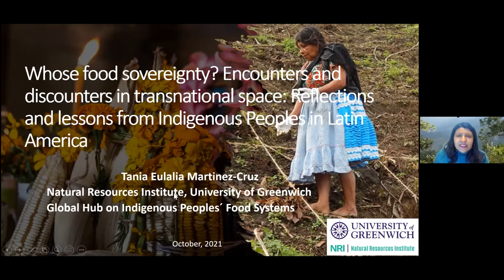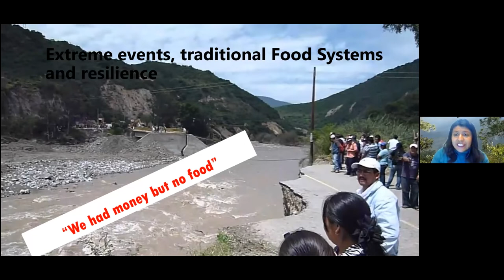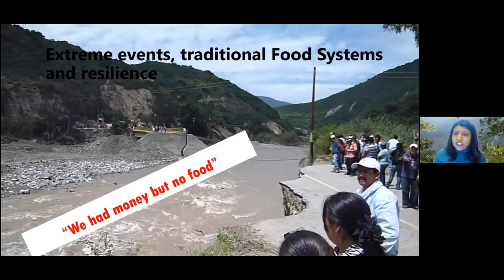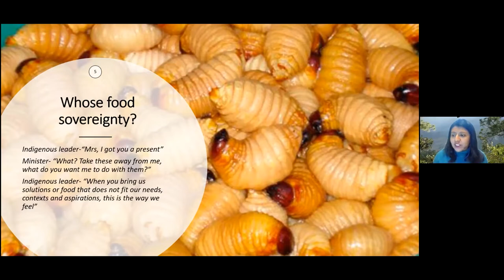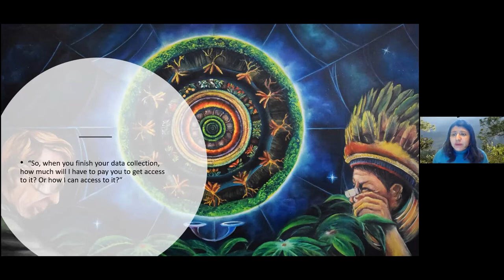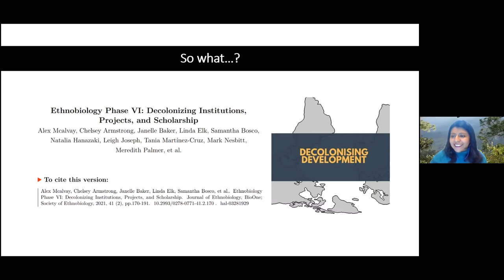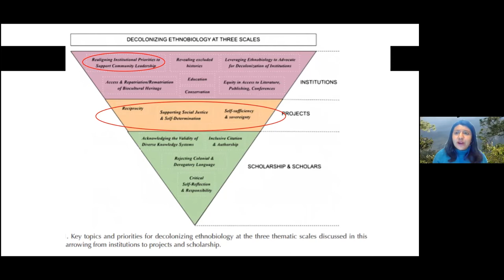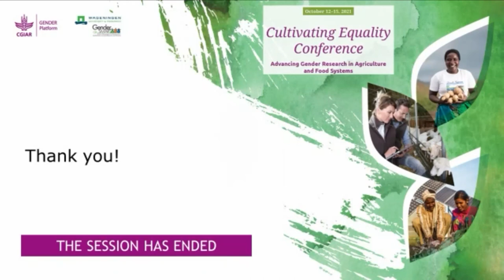The Politics of Knowledge and Plural Visions for Equitable Agriculture and Food Systems (Wed 13 Oct)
This plenary brought together three esteemed speakers to explore critical issues related to the politics of knowledge and nurturing plural visions for equitable agriculture and food systems. Andrea Cornwall, Professor of Global Development and Anthropology, School of Oriental and African Studies (SOAS), University of London, initiated the discussion with a presentation on ‘Decolonizing Gender and Development’. Amon Ashaba Mwiine, Lecturer in the School of Women and Gender Studies, Makerere University, then provided insights on ‘Plural feminisms, pathways & practices towards equitable food systems: visions for the future’. Finally, Tania Eulalia Martinez-Cruz, Postdoctoral Researcher, University of Greenwich, addressed the question ‘Whose food sovereignty? Encounters and discounters in transnational space: Reflections and lessons from Indigenous Peoples in Latin America’. The speakers then came together as a panel for a conversation with the audience.

Moderator: Esha Shah, University Lecturer, Wageningen University